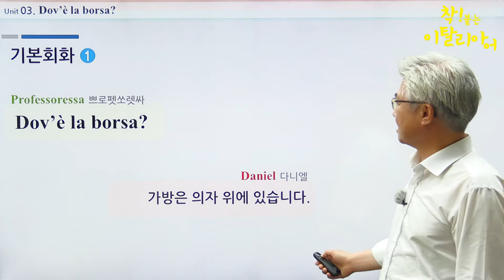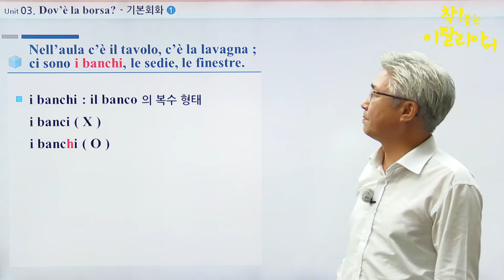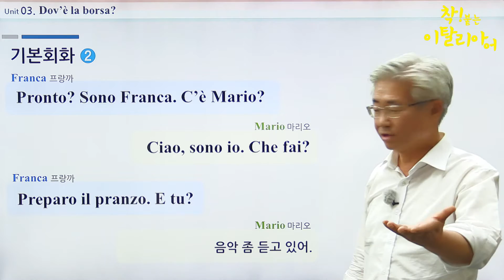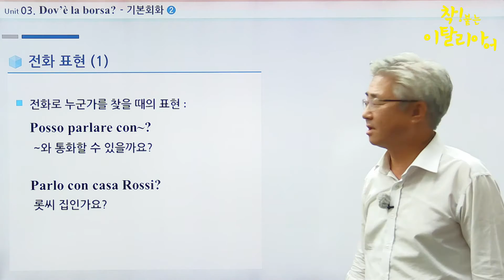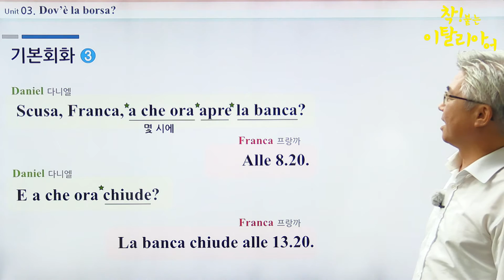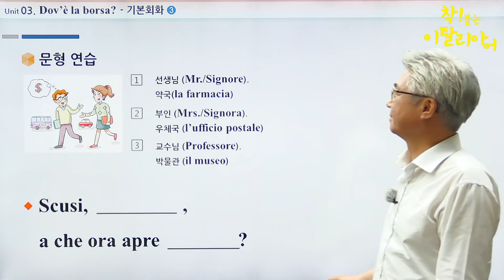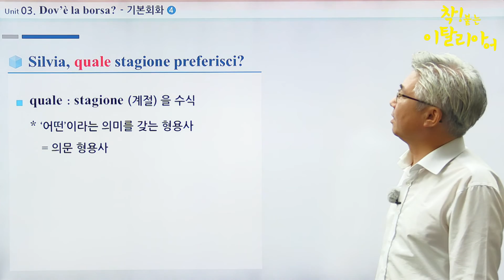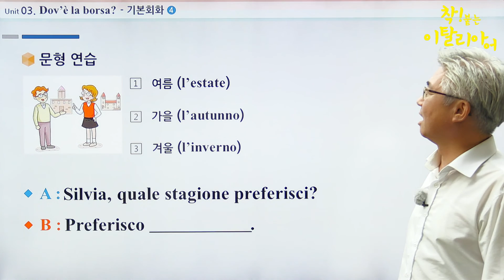[기초이탈리아어] 가방이 어디 있습니까? - 착붙는 이탈리아어 독학 첫걸음 03강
'착'붙는 이탈리아어와 함께라면 '이탈리아어' 더 이상 어렵지 않아요~!
쉽고 재미있는 설명으로 여러분과 함께합니다^^
지금부터 이탈리아어 첫걸음 시작!🕺

↓↓↓ 착! 붙는 이탈리아어 첫걸음👣 교재가 궁금하다?

🌟🌈시사북스 SNS 채널🌈🌟